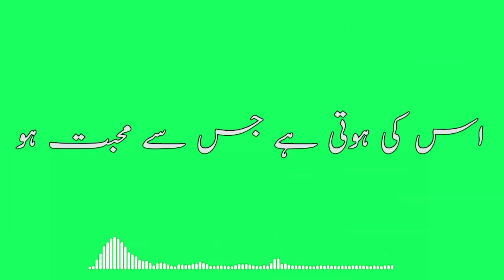Urdu Poetry Whatsapp Status Green Screen | iMovie Green Screen Status Urdu Poetry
Green Screen Status Urdu Sad Poetry | imovie Green Screen Whatsapp Status

| green screen video status

pashto green screen new poetry🔥
pashto tik tok sad status | black screen video status |
Tamil best status |
Tamil sad video green screen status |
pashto whatsapp status |
Hindi green screen video status |
pashto tiktok poetry  |
urdo tiktok poetry |
English sad green screen video status |
pashto song green screen status |
Sad poetry |
Punjabi green screen status 2022|
new green screen status |
tik tok videos 2022 |
 green screen status |
urdo black screen video status |
whatsapp best poetry |
new punjabi sad video status |
2022 video green screen |
fire video green screen status |
sad 😫 poetry pashto |
funny green screen video status |
sad song |